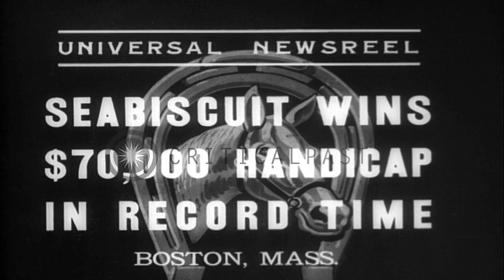Seabiscuit wins the Massachusetts Handicap horse race in Boston, Massachusetts. HD Stock Footage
Seabiscuit wins the Massachusetts Handicap horse race in Boston, Massachusetts.

The Massachusetts Handicap horse race in Boston, Massachusetts. Spectators in the stands. The horses moving towards the starting point. The spectators cheer. The race starts. The horses running on tracks. The spectators watching the race. Seabiscuit wins the race. Location: Boston Massachusetts. Date: August 9, 1937.

57,000+ broadcast-quality historic clips for immediate download.